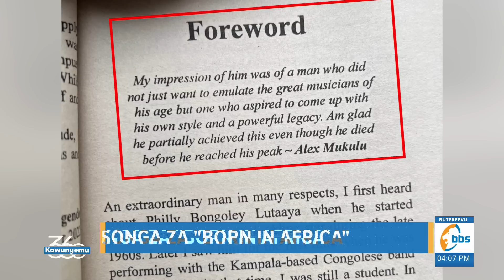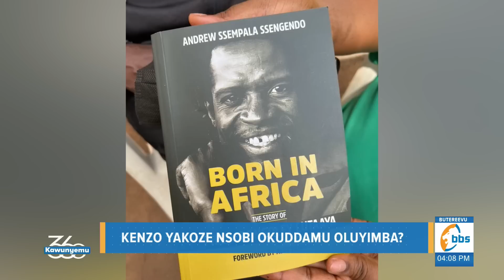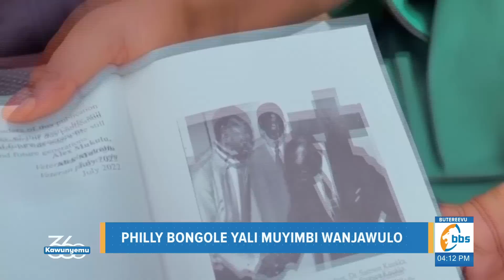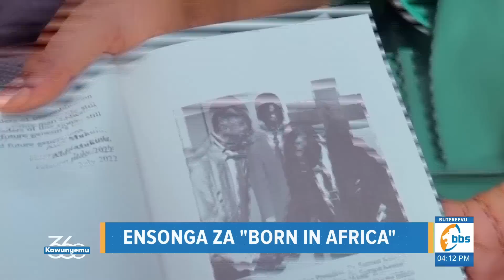Alex Mukulu agamba Kenzo yeyaambye yekka talina weyayaambidde Philly aleke kwesaawo